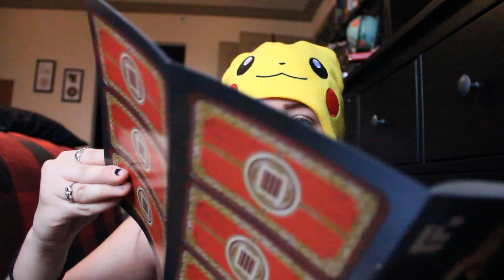September LOOTCRATE Unboxing: [[Summon]]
SEND ME THINGS:

33355